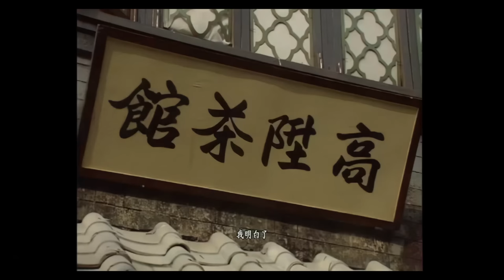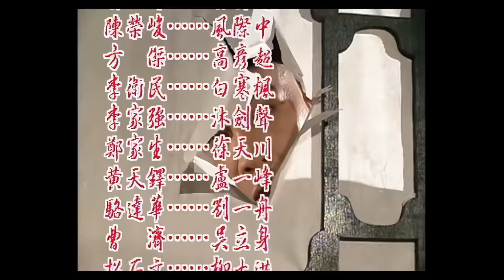TVB Drama 鹿鼎記 4K 14/45｜馬浚偉(康熙)教陳小春(小寶)拿着證物敲詐吳氏父子｜陳小春 馬浚偉 梁小冰 劉玉翠｜TVB 國語中字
鹿鼎記 4K 14/45｜主演: 陳小春 馬浚偉 梁小冰 劉玉翠｜ TVB Drama

康熙教小寶拿着證物敲詐吳氏父子。小寶一時貪玩，竟要三桂服侍，三桂露出殺機。小寶戲弄三桂後回宮稟明康熙，並用部分應熊所贈之銀兩收買人心。沐劍聲救出徐天川，卻要天地會為天川誤殺白寒松一事作出交代，小寶以香主身分答應救出沐王府刺客以抵天川之過。康熙欲放走刺客以引出主謀，小寶順水推舟救出劉一舟等三人，可惜中途遇到建寧，建寧帶走一身太監打扮的一舟，及發現一舟非太監時，施以酷刑當玩意，幸得小寶相救出宮。